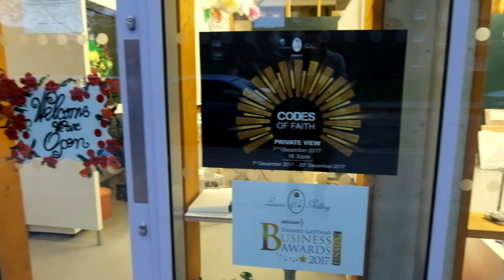Artwork "GUARDIAN ANGEL" travels to London